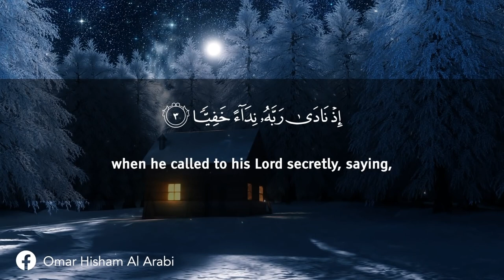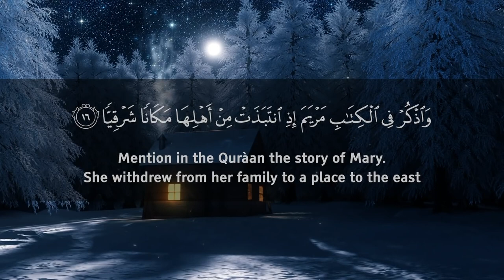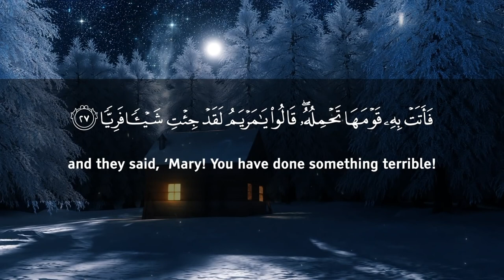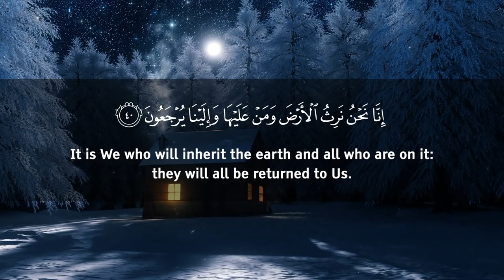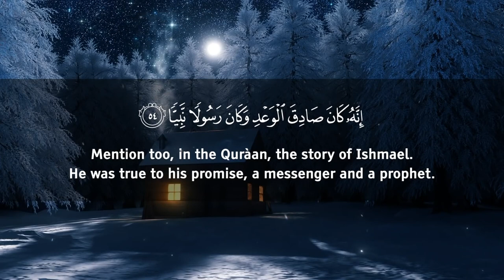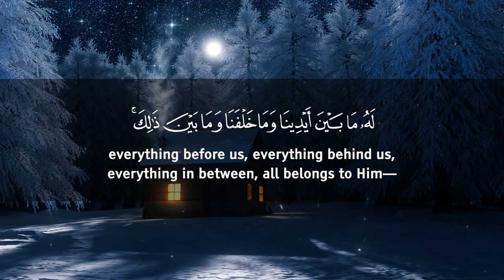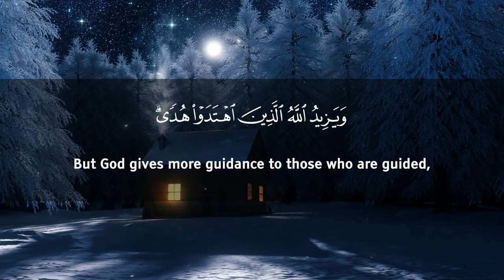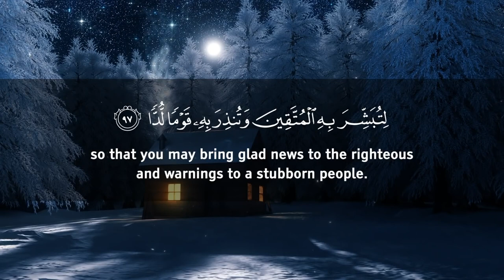Surah Maryam | Lofi theme Quran recitation by omarhishamalarabi